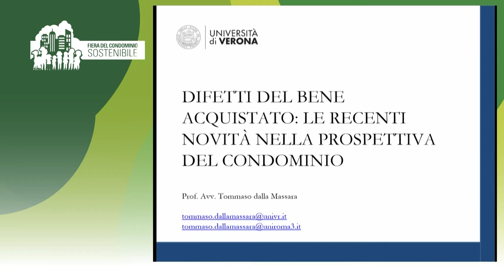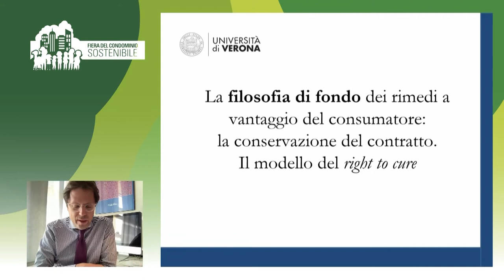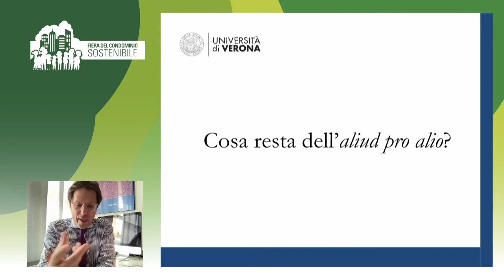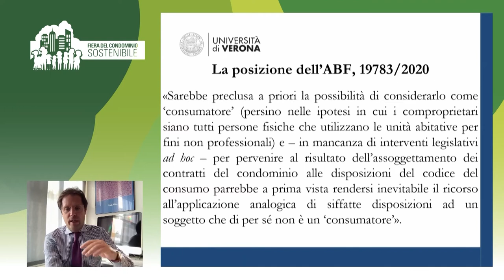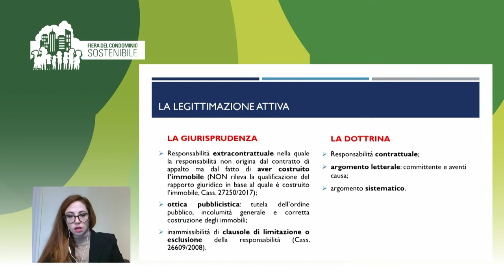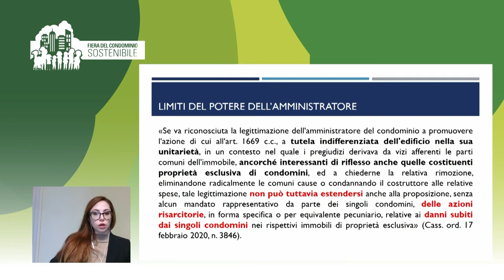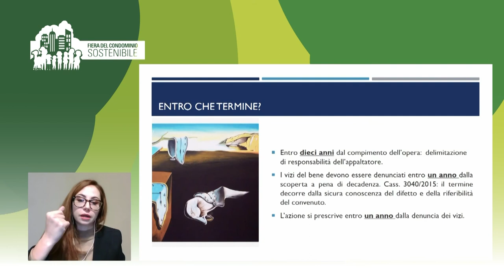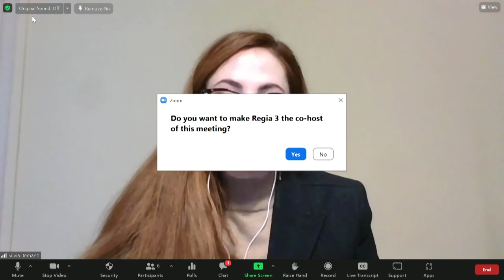Difetti dei beni acquistati dal condominio e appalto: recenti novità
Aggiornamento sulla nuova direttiva europea 771: quando il compratore rinviene un difetto nel bene
comprato cosa può chiedere? Sostituzione e riparazione del bene? Il condominio stesso è un consumatore? Quali sono le
regole?

Prof. T. Dalla Massara (Professore ordinario dell’Università degli Studi di Verona)

Dott.ssa S. Romanò (Dottoranda all’Università di Verona in Scienze giuridiche europee e internazionali)